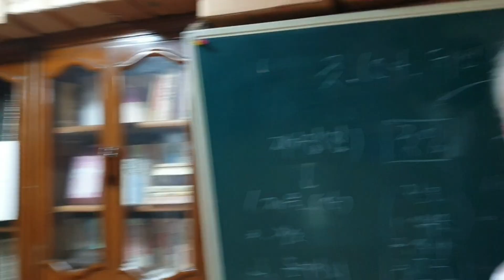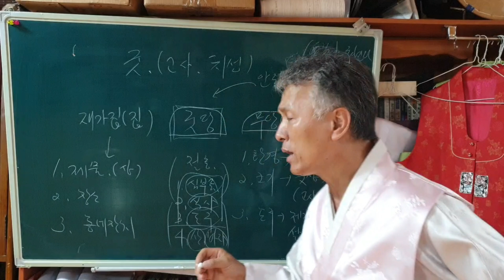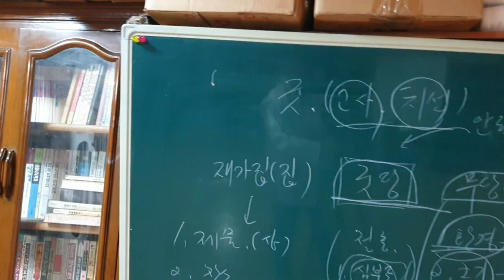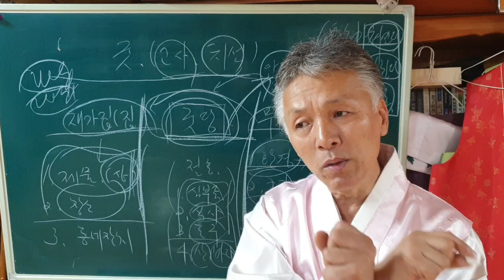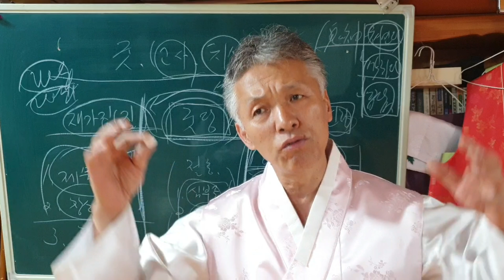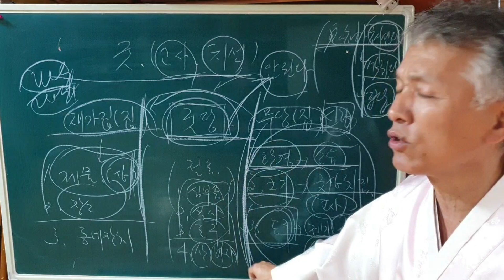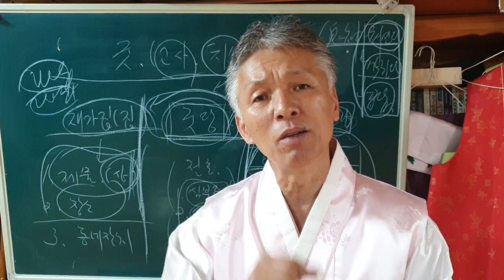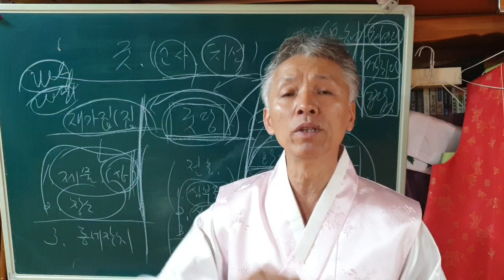신당에서 (굿. 고사. 치성. 살풀이)를 하면 (더 좋다) 왜 ? 안 된다고 할까요? (귀신이 쳐져서 ?) 절대로 남의 조상 귀신이 쳐지는 경우는 없어요. (쬬다들)